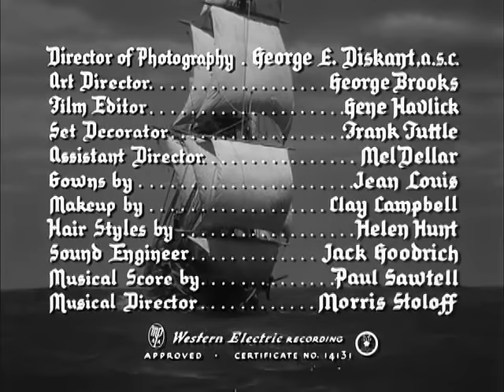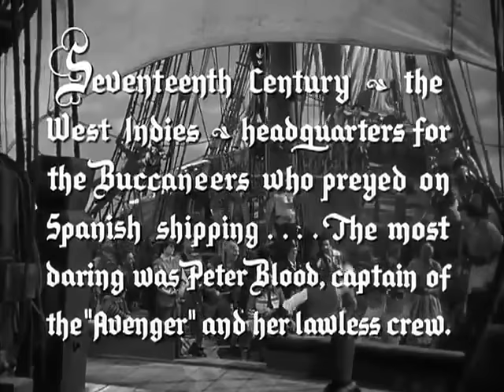Fortunes Of Captain Blood 1950